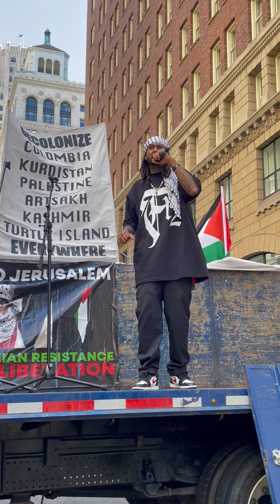Doggtown Dro San Francisco Palestine Colombia Solidarity Protest June 13 2021 Part 9